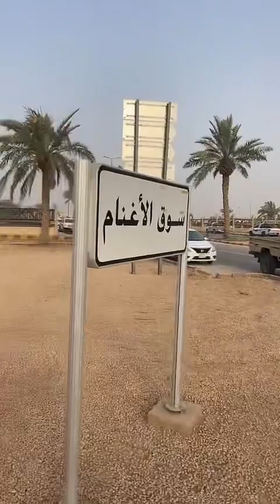تغطية لساحة الأغنام بمدينة الأنعام ببريدة السبت ٢٠/١٠/١٤٤٣ لاتنسى +الاشتراك ❤️واللايكات